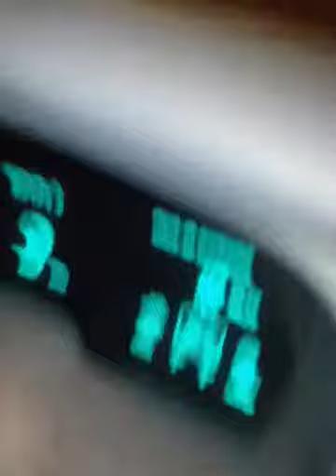Driving at night with Kids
I was just messing around on video. =)